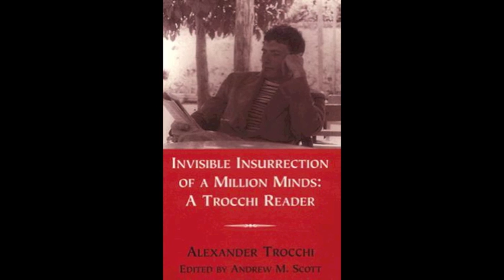CINDYTALK - MUSTER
(1994)